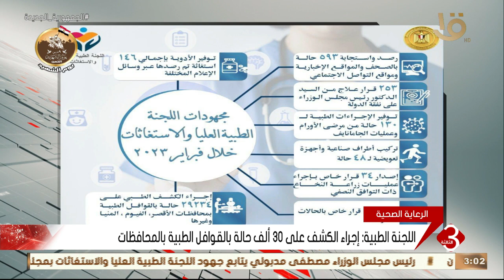نشرة الثالثة | مدبولي يتابع جهود اللجنة الطبية العليا والاستغاثات خلال فبراير الماضي